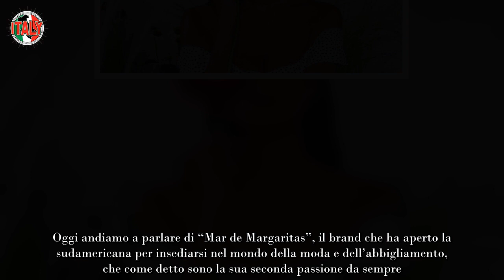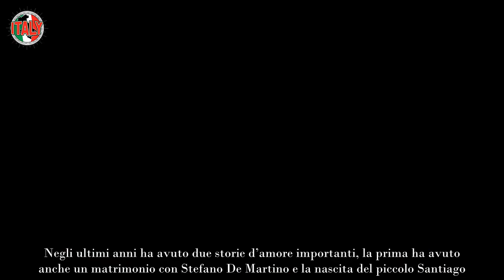Belen Rodriguez, non solo tv ecco qual è il suo secondo lavoro Quel che ancora non sai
Belen Rodriguez è una showgirl diventata molto importante nel nostro paese, nella sua vita però non c’è solamente la televisione come lavoro

L’argentina è arrivata nel mondo dello spettacolo italiano un po’ a sorpresa ma con il passare degli anni è riuscita a conquistare la sua fetta di pubblico sia in televisione che sui social network.